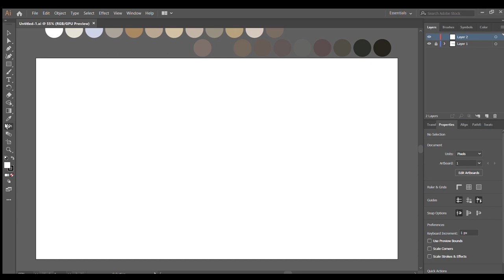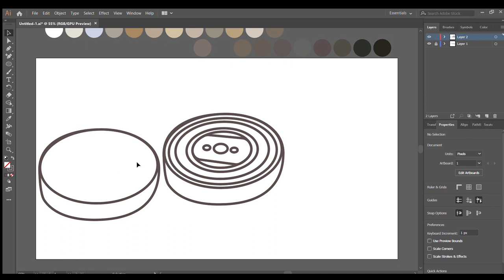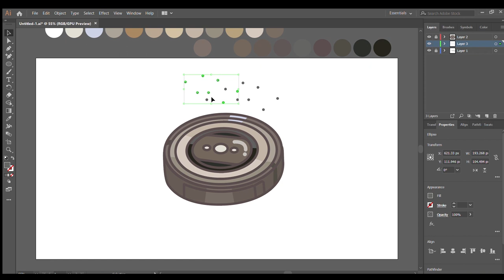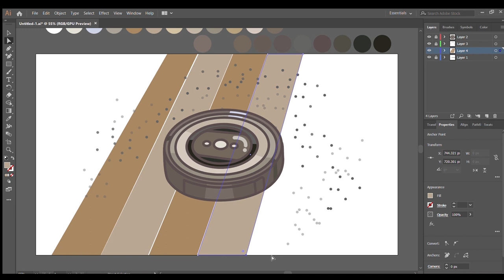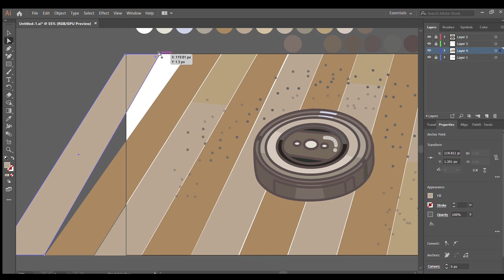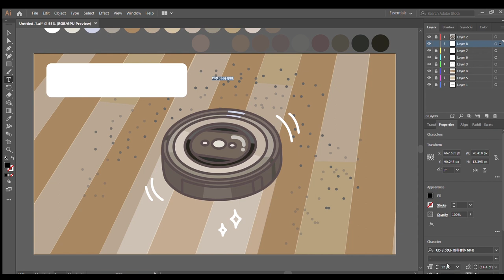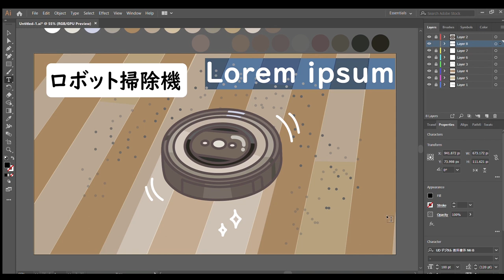PP Casual Draw | ROBOT VACUUM CLEANER ロボット掃除機 | DESIGN POSTER IN ADOBE ILLUSTRATOR CC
ADOBE ILLUSTRATOR Version used:
But you can use other versions like ADOBE ILLUSTRATOR CC 2018/2017/2015 :)